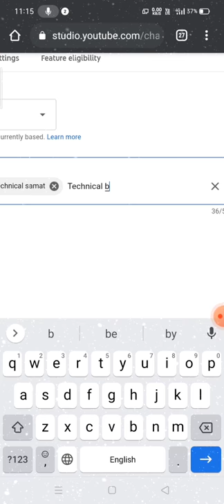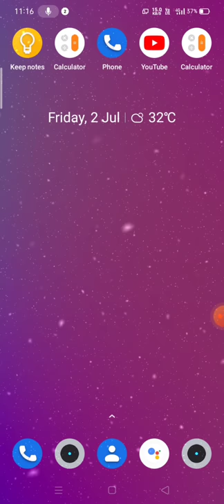youtube channel search me kaise laye 2021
published :- 2 jul 2021
title :- youtube channel search me kaise laye

hello

Related:-

youtube channel search me kaise laye 2021 how to search your youtube channel 2021,
youtube channel search me kaise laye manoj dey,
youtube channel search me kaise laye 2020,
youtube channel ko google search me kaise laye,
youtube channel first search me kaise laye,
youtube channel search me kaise laye 2021 how to make youtube channel searchable tech fatima,
youtube channel ko search me kaise laye how to make youtube channel searchable rahul technical 6m,
youtube channel ko search me kaise laye ishan monitor,
my youtube channel search me kaise laye,
youtube channel ka name search me kaise laye,
youtube par apna channel search me kaise laye,